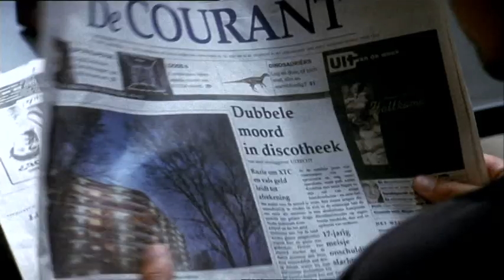Russen S01E01 - Man Met Hond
Leoni en Paul ontdekken een XTC-lab en arresteren ter plekke een verdachte. Tot hun verbijstering wordt de man direct weer vrijgelaten. Ze mogen zich niet meer met de zaak bemoeien.